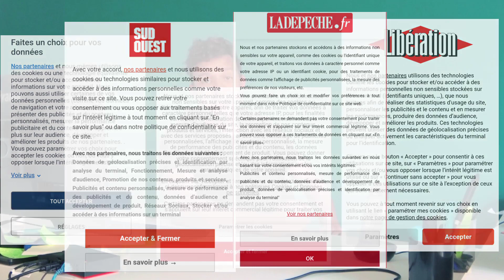Les Cookies 🍪 Comment ça fonctionne ?